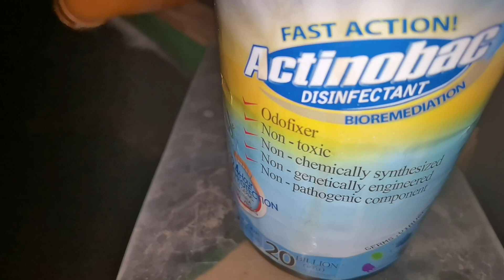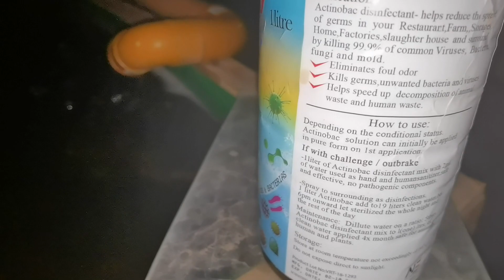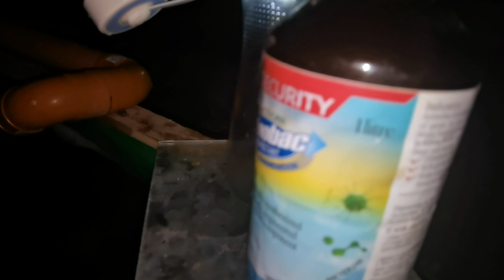Neutralizing Pond Bad Odor and Pathogens in my Koi Pond using Actinobac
Hi guys, tonight I am going to show you how to neutralize pathogens in your pond that is just safe for your fish and the beneficial bacteria colony in your filters.